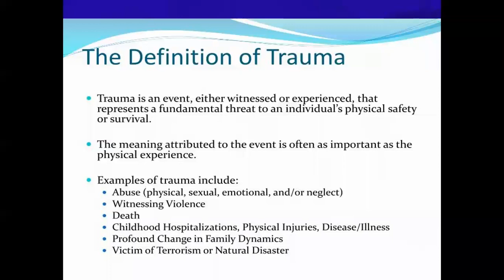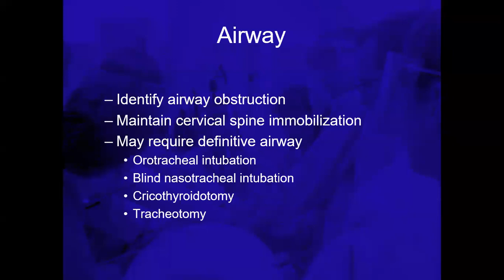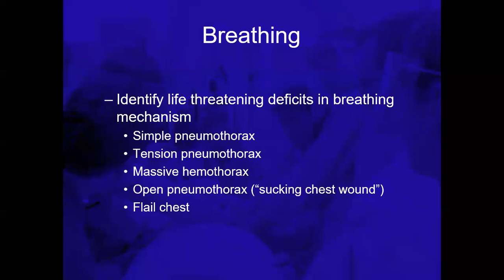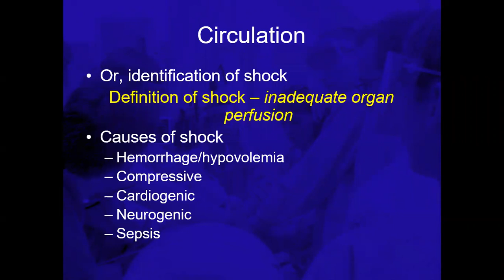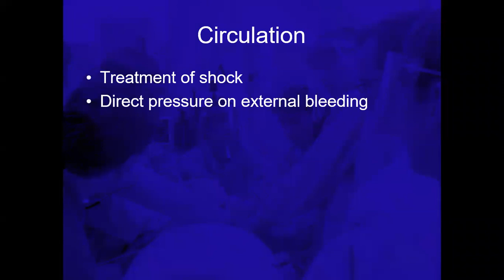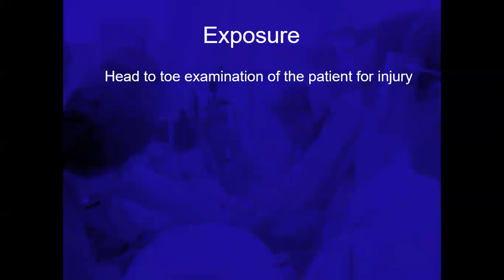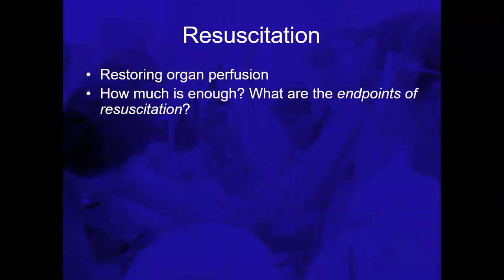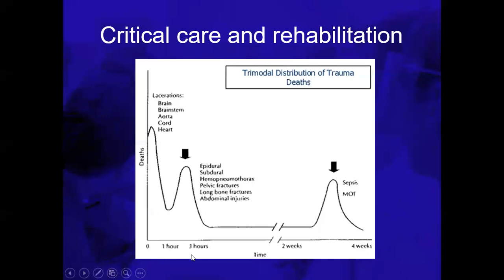Trauma by Dr Sikandar-e-Azam Yousfani ( Surgery ) held on 22nd July 2020